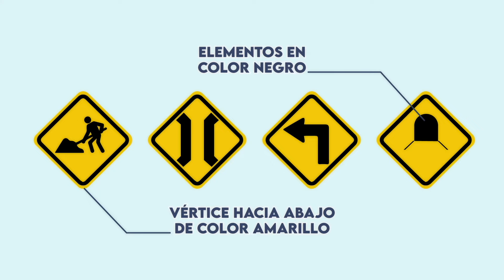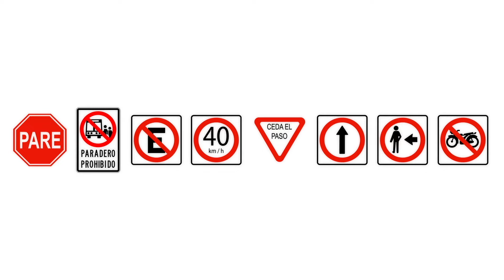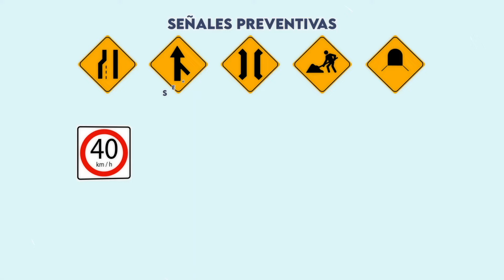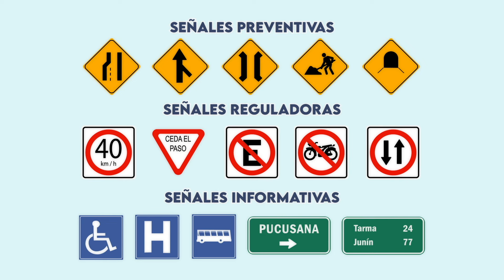¿Sabes cuáles son las señales de tránsito reguladoras, preventivas e informativas?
Ponte a prueba y aprende un poco más sobre las señales de tránsito. En este video te presentamos 3 retos cortos. ¿Aceptas? Para conocer nuestro programa GRATUITO en el Perú ingresa a 👉🏽